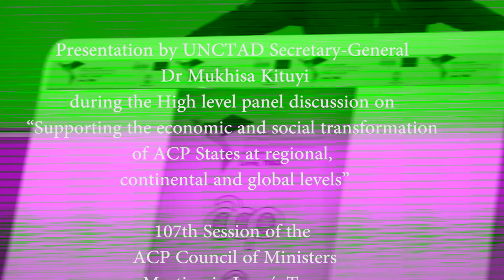UNCTAD's Secretary-General Dr Mukhisa Kituyi at the 107th session of ACP Council of Ministers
Presentation by UNCTAD Secretary-General Dr Mukhisa Kituyi, during the High level panel discussion on “Supporting the economic and social transformation of ACP States at regional, continental and global levels”. Lomé, Togo, 29th May 2018